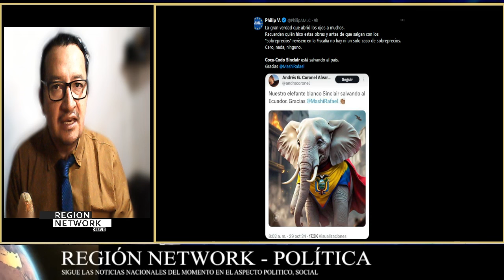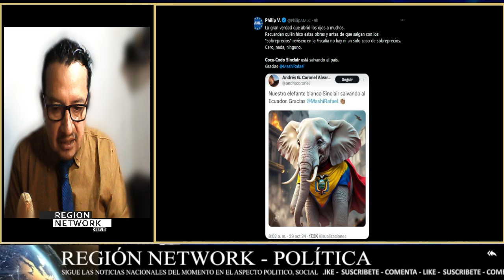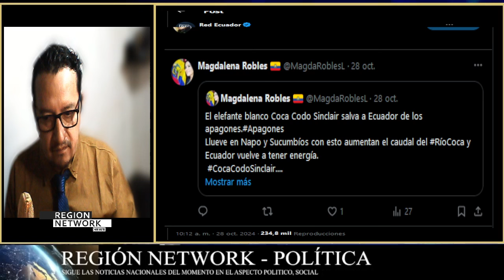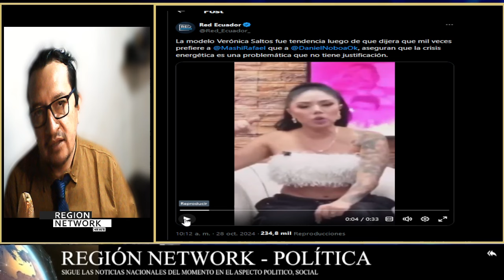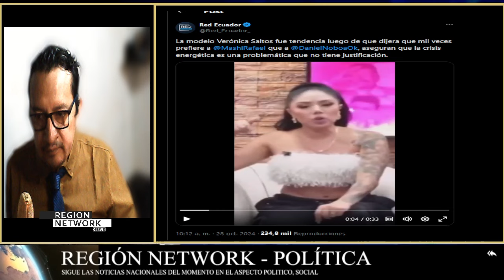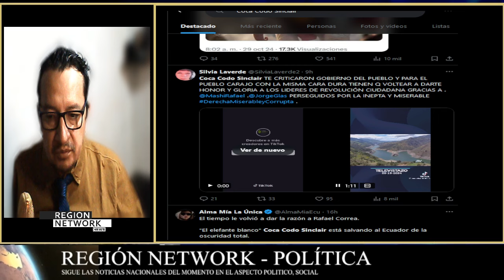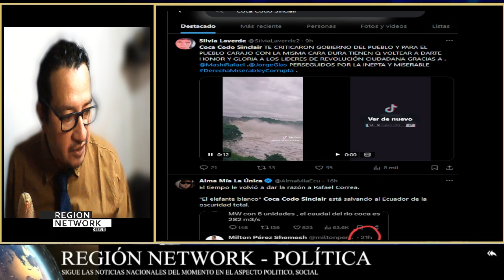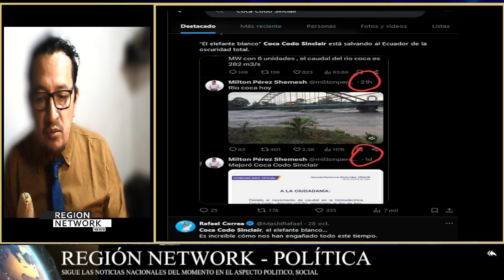¡MODELO VERÓNICA SANTOS DICE QUE PREFIERE MIL VECES A MASHI CORREA QUE A DANIEL NOBOA!